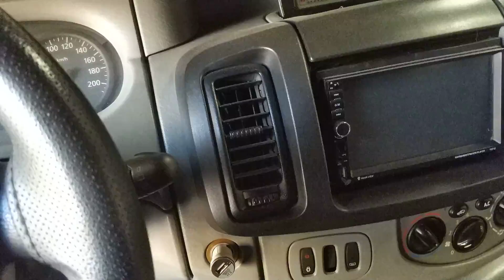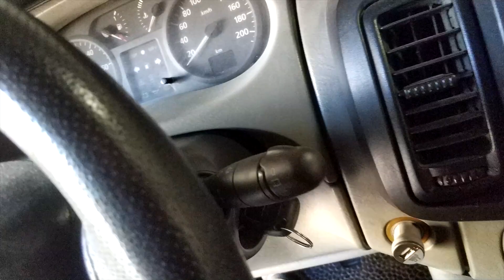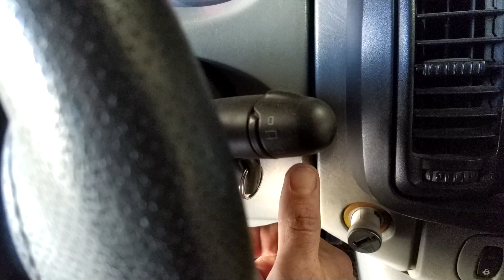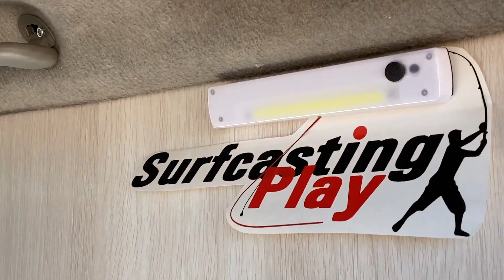SURFCASTING PLAY. CAMPER FISHING 3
Surfcasting Play Camper fishing.